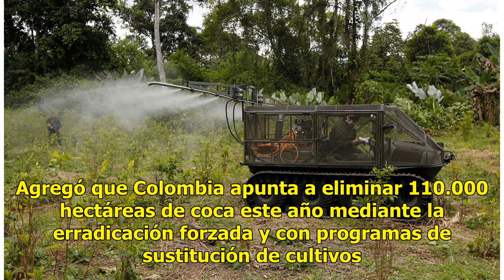Colombia usará drones para rociar herbicida a campos de coca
BOGOTÁ (AP) - El gobierno de Colombia autorizó el uso de drones para rociar herbicida en los campos cocaleros con el fin de erradicar su cultivo, informaron autoridades el martes. La decisión se anunció un día después que un reporte de la Casa Blanca señaló que la superficie dedicada a la producción...